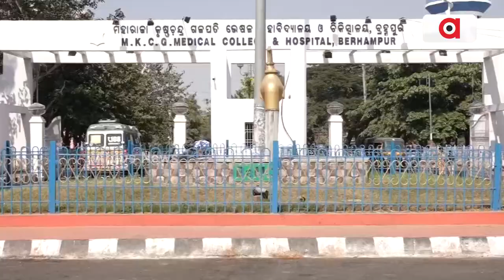ବଡ ମେଡିକାଲରେ ବଡ ରାକେଟ୍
ବଡ଼ ମେଡ଼ିକାଲରେ ଦଲାଲ ମାନଙ୍କ ବଡ଼ ରାକେଟ । ବ୍ରହ୍ମପୁର ବଡ଼ ମେଡ଼ିକାଲରୁ ଆସିଲା ସାଂଘାତିକ ଚିତ୍ର । ଦଲାଲ-ମେଡ଼ିକାଲ କର୍ମଚାରୀ-ଡାକ୍ତର-ଘରୋଇ ହସ୍ପିଟାଲ ଏବଂ ମେଡ଼ିସିନ ଷ୍ଟୋର ର ସମ୍ପୁକ୍ତି ଅଭିଯୋଗ ।